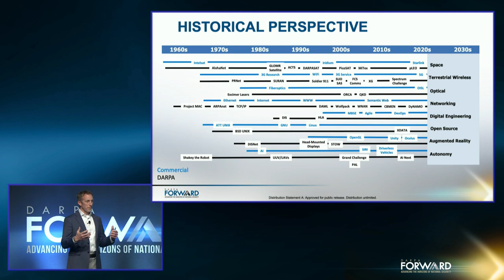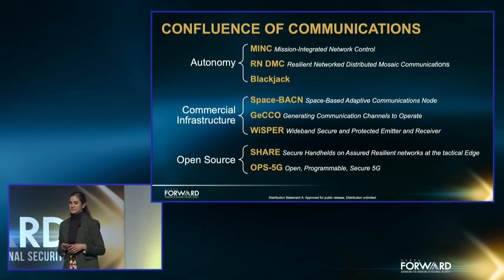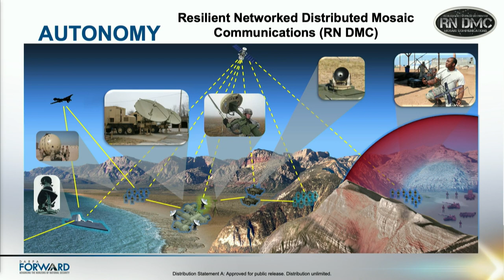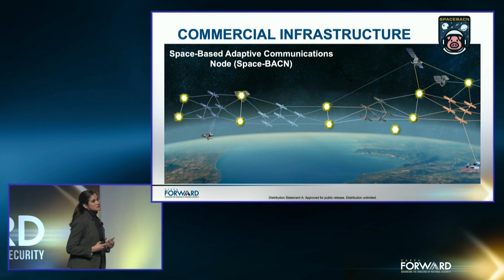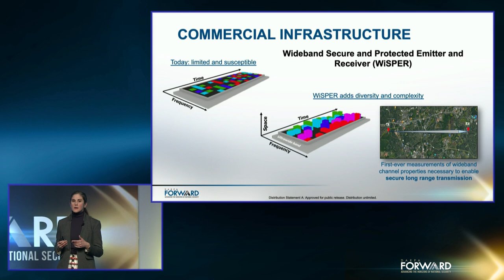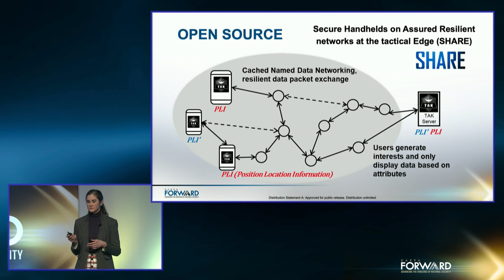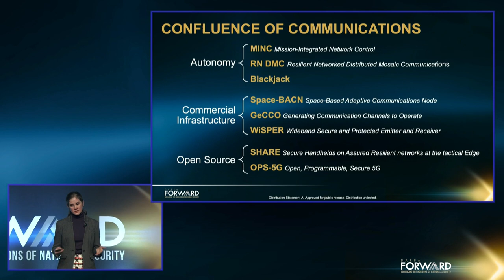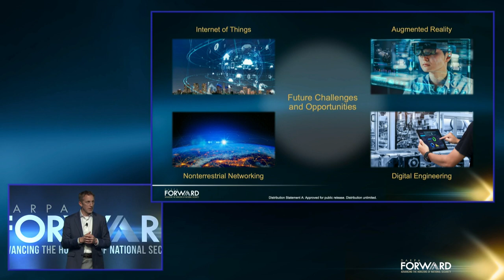The Confluence of Communications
Portfolio Brief: This session will examine the confluence of commercial and military communications including dual-use technology such as 5G/Next G cellular, software-defined networking, and proliferated Low Earth Orbit (p-LEO) satellites. Program managers will present recent program advances addressing challenges unique to the DoD and future opportunities given mutually beneficial technology.